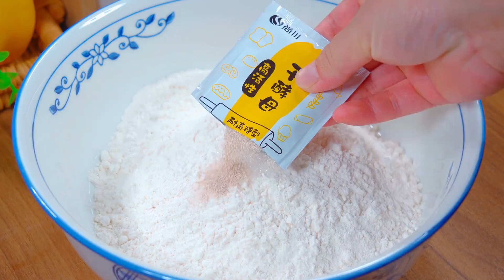每次做这个花卷我都忍不住吃撑，真的太香了，香辣过瘾，百吃不厌